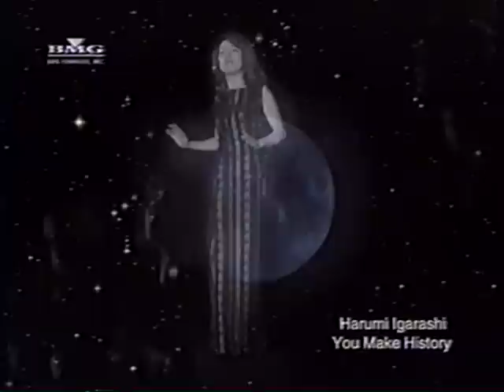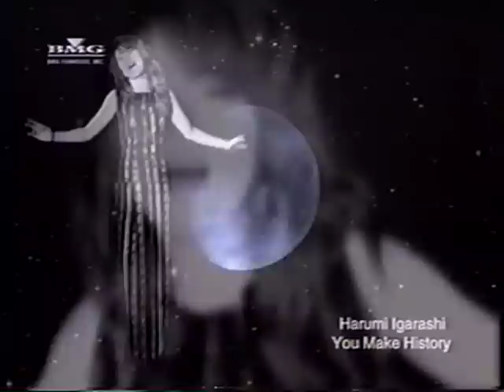You make History : Harumi Igarashi PV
BGM Japanよりリリースされた五十嵐はるみのデビュー曲「You make History」のプロモーションビデオ